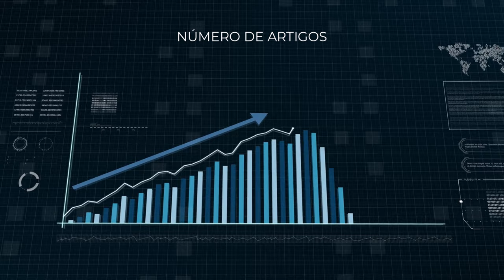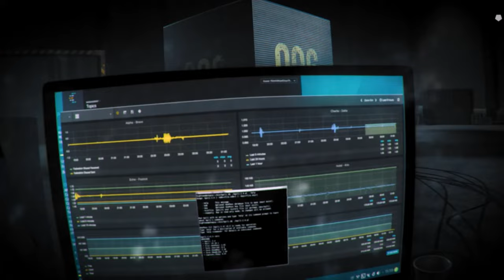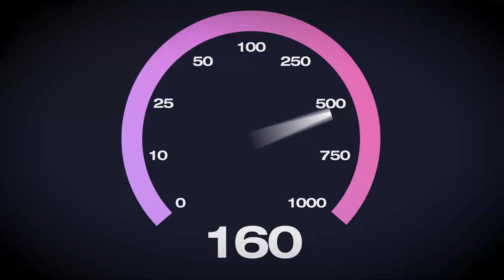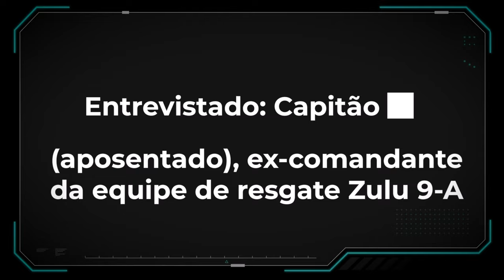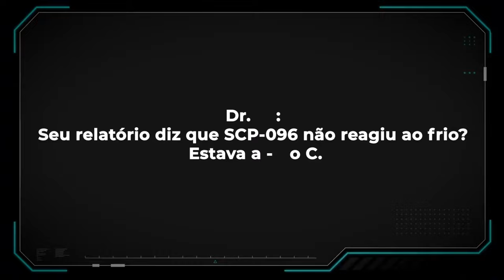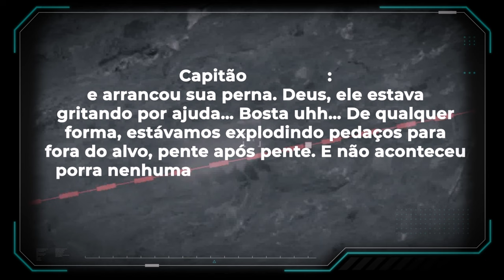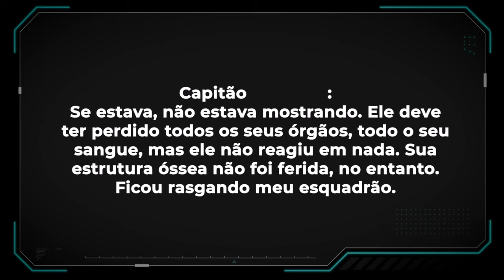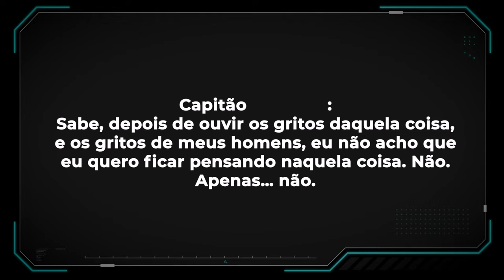SCP-096. Não olhe para essa estranha criatura!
Operando clandestinamente e em todo o mundo, a Fundação opera além da jurisdição, habilitada e confiada por todos os principais governos nacionais com a tarefa de conter objetos, entidades e fenômenos anômalos. Essas anomalias representam uma ameaça significativa à segurança global, ameaçando danos físicos ou psicológicos.

O SCP-096 é um SCP de classe Euclídeo. Assim que alguém olhar seu rosto, seja por vídeo, foto, a olho nu ou quaisquer outras formas, SCP-096 se descontrola e persegue aqueles que o viram até mata-los, destruindo tudo no caminho. Acesse e confira!

⏱️TIMESTAMPS⏱️
0:00​​   Fundação SCP
4:19    SCP 096
8:35   Entrevista

Cenas do curta: 096 | Curta-metragem SCP [4K]
Uma produção DARK MATH
Em Associação com INDIEGROUND FILMS

O conteúdo relacionado à SCP Foundation, incluindo o logotipo da SCP Foundation, é licenciado sob o Creative Commons Sharealike 3.0 e todos os conceitos são originários de e de seus autores. Este vídeo, derivado deste conteúdo, também é lançado sob o Creative Commons Sharealike 3.0.